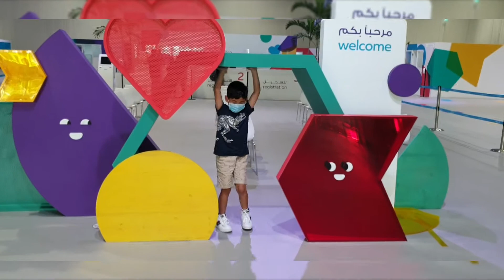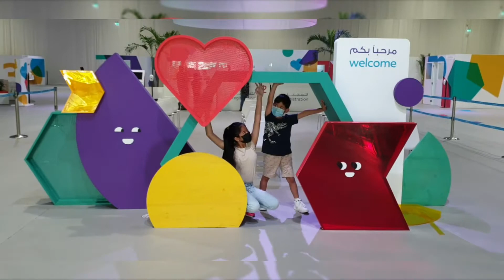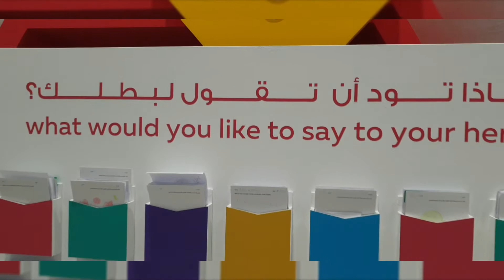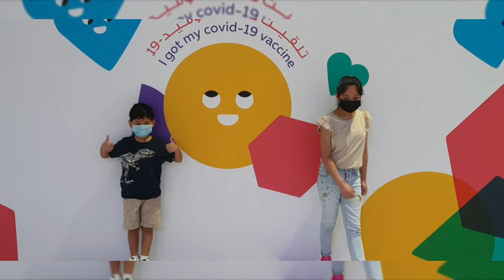Janessa & Johan COVID-19 Vaccination - 2nd Dose 😊❤👍🙏